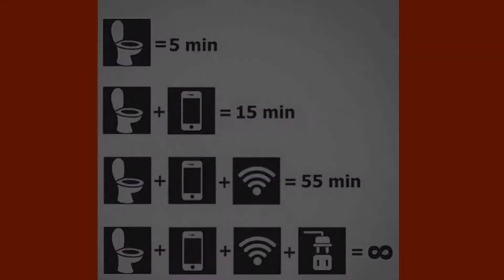THE SAD REALITY OF OUR WORLD | DEEP MEANING IMAGES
Funny Illustrations
Funny Illustrations That Shows Harsh Reality Of Our World || Sad Reality Of Today's World
Funny & Painful Illustrations That Reveal The Harsh Reality Of Our World 「 PART 2」
Satirical and Funny illustrations That Shows Harsh Reality of our World Today
Painful Illustrations That Reveal The Harsh Reality Of Our World
Funny and Painful illustration About the Evolution That Will Make You Think
controversial illustrations by spanish artist
controversial illustrations that question the world
controversial illustrations full of hidden messages
controversial illustrations by polish artist
The Harsh Reality of Life and Society as Shown in Photos
Illustrations Revealing The Harsh Reality Of Our Broken Planet

Thank you very much for watching my friends!
Take care! 🙂